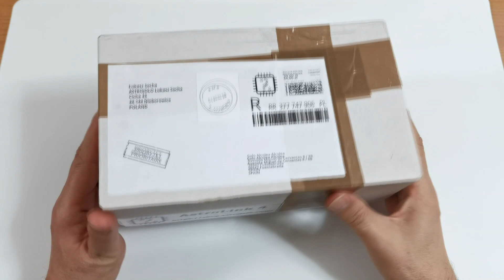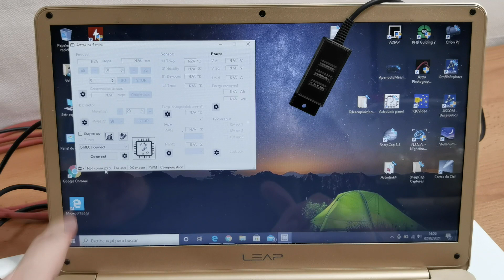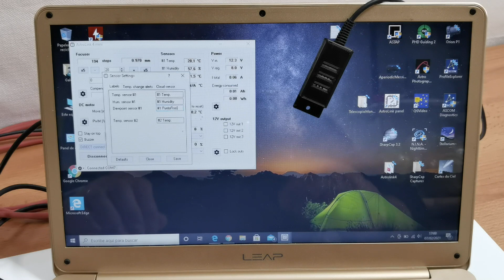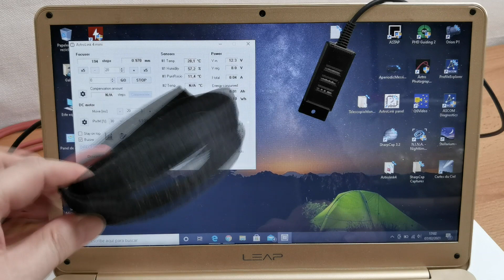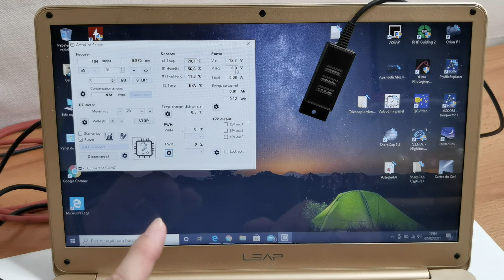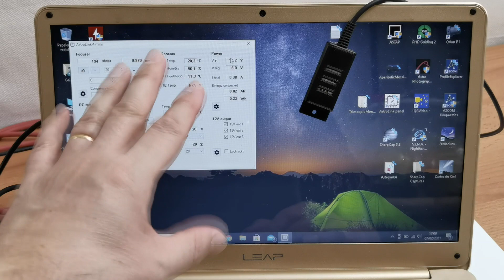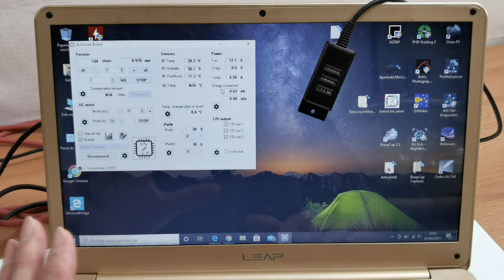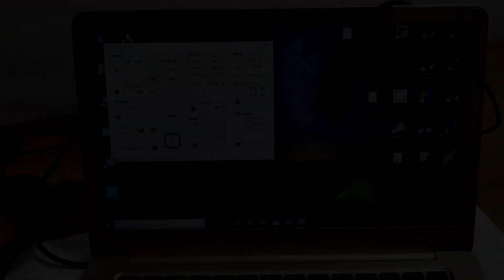✅ ASTROLINK 4 MINI S | Control de enfocador, cintas calefactoras, energia y más para tu telescopio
Cuando salimos al campo con nuestros equipos´, es primordial poder tener bajo control todos los parametros de nuestras monturas, tubos y resto de accesorios, incluyendo la alimentación de os mismos. Astrolink nos facilita esta tarea ya que es un dispositivo que hace la función de caja de gestión y trasporte de energia, gracias a sus multiples salidas continuamente monitorizadas, a la vez que gestiona otros dispositivos como enfocadores, sensores de temperatura y humedad o las cintas calefactoras.
Mientras los confinamientos por el COVID y el mal clima no me dejan salir a probarlo en el campo, os invito a que veais este primer vídeo introductorio donde os explico su funcionamiento básico y como se conecta y configura por primera vez.
En la web de Astrojolo tenéis toda la información sobre Astrolink 4 y otros dispositivos y donde Lukas,  su diseñador, os atenderá amablemente para responder todas vuestras dudas.